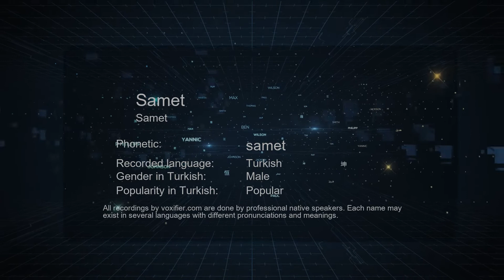How to Pronounce Samet (Samet) in Turkish - Voxifier.com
This is the Turkish pronunciation, gender, and phonetics recording of the name Samet (Samet). The same name may exist in other languages with different pronunciations. Check the meaning of name along with other possible pronunciations or similar names for free Voxifier uses the help of expert linguists to simplify pronunciations by replacing some special sounds with sounds more commonly available across all languages.